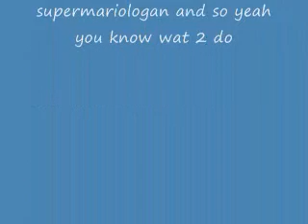pokemon song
yep pokemon song